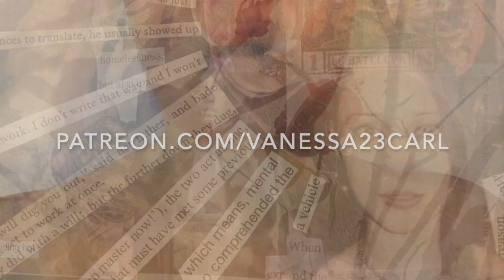RU77: DR LYNNE LAYTON TOWARDS A SOCIAL PSYCHOANALYSIS, ANTI-NORMATIVE, RENDERING UNCONSCIOUS PODCAST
Lynne Layton , Ph.D. is a psychoanalyst and part-time faculty in the Department of Psychiatry at Harvard Medical School. She supervises at the Massachusetts Institute for Psychoanalysis and teaches social psychoanalysis in the Department of Community, Liberation, Indigenous and Eco-Psychologies at Pacifica Graduate Institute. She is the author of Who’s That Girl? Who’s That Boy? Clinical Practice Meets Postmodern Gender Theory , and co-editor of Narcissism and the Text: Studies in Literature and the Psychology of Self; Bringing the Plague. Toward a Postmodern Psychoanalysis; and Psychoanalysis, Class and Politics: Encounters in the Clinical Setting . From 2004–2018, she was co-editor of the journal Psychoanalysis, Culture & Society. She is Past-President of Section IX of Division 39, Psychoanalysis for Social Responsibility, and founder of Reflective Spaces/Material Places-Boston, a group of psychodynamic therapists committed to community mental health and social justice.